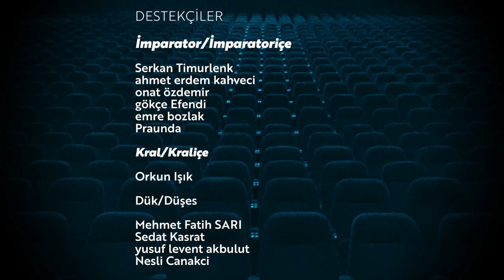İyi, Kötü, Çirkin / Emrah Safa Gürkan - Opus Magnum 15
Herkes "o" müziği hatırladı değil mi?

Opus Magnum birbirinden mükemmel filmlerle devam ediyor! Sıradaki bölümümüz, Sergio Leone'nin efsanevi üçlemesinin son filmi olan The Good, The Bad and the Ugly. 1966 yapımı spagetti western film, sinema tarihinin unutulmaz klasikleri arasında yerini koruyor. Emrah Safa Gürkan ile filmi hem ait olduğu üçleme içerisindeki konumu hem de dönemin tarihsel gerçekliği ile kurduğu ilişkiler bağlamında değerlendirdiğimiz Opus Magnum'un yeni bölümü şimdi sizlerle!